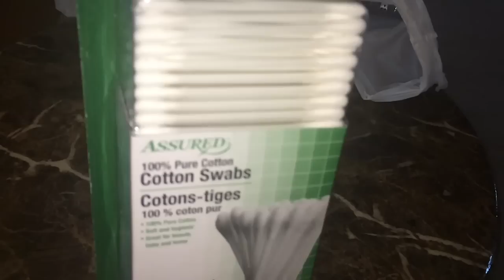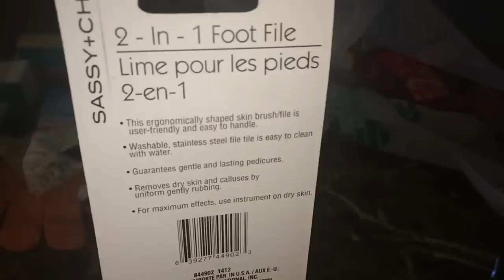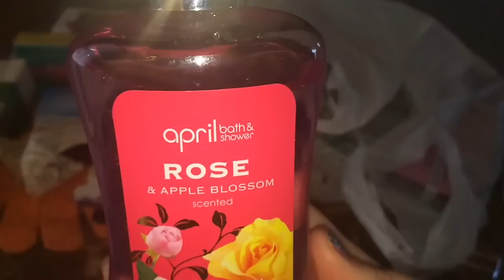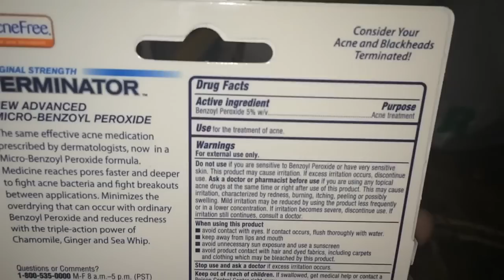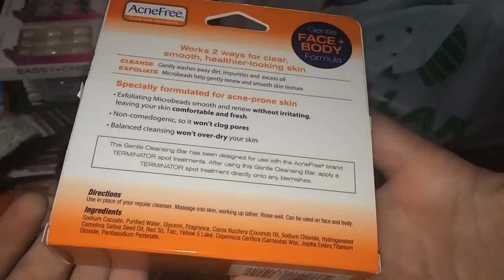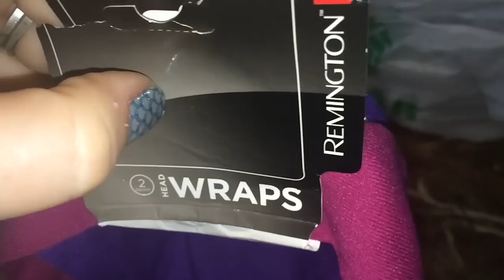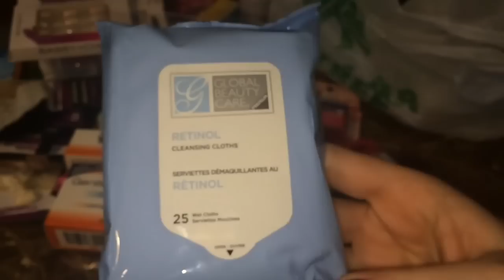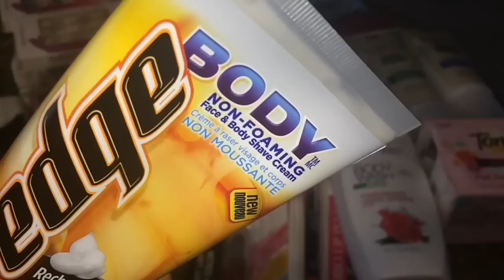Dollar Tree Beauty Haul! Name Brands!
Last Dollar Tree beauty haul of May! Lots of DT products, and even more name brand finds! Enjoy, Pretties! love you!

☆snail mail: send it my way, y'all!☆
Amanda (fabbTV)
*no need to send a stamped envelope... I'll write back regardless!

☞☞☞FAQ's☜☜☜
•••Where are you from?
East Tennessee
•••What's your name?
Amanda
•••What camera do you use?
iphone5s. it's gollllllllld.
•••What do you use to hold your camera?
A tripod w/an adapter made for phones.
•••What editor do you use?
iMovie!
•••Are you partnered with a Network?
Yes! StyleHaul.
•••How old are you?
29
•••Can I write to you?
•••Can I email you?
((( Pretty pretty please put YOUTUBE in subject line so it doesn't get lost in the mix. Because: ugh→JUNK MAIL!)))

★☆✮Captain Obvious★☆✮
::: As always: all opinions are my own. I'll always let y'all know if products were sent to me by a company. Because: I'm supposed to, and if I weren't: that's how I'd roll either way. ::: ツ